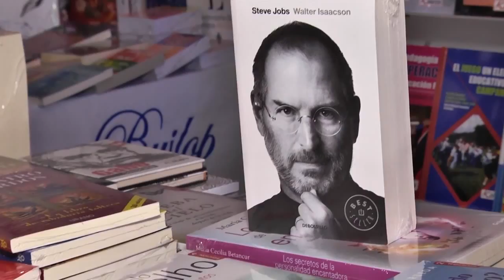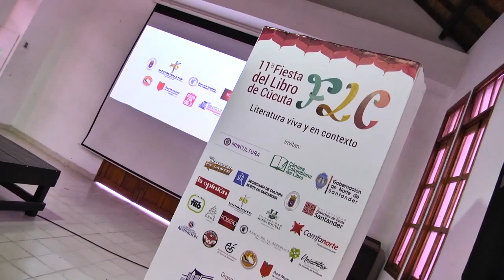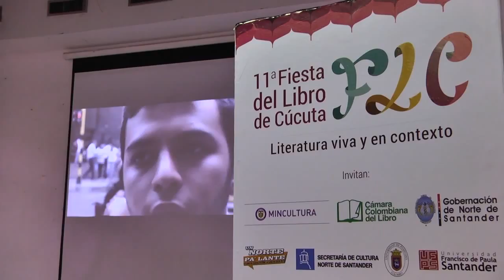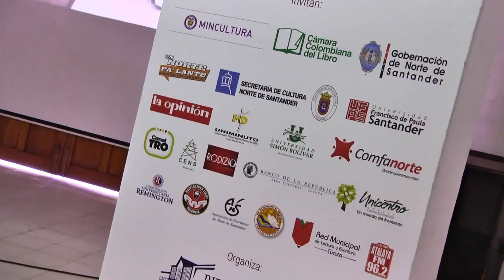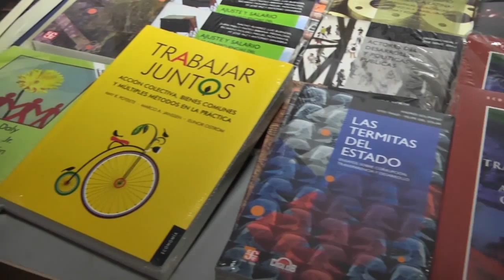Fiesta del Libro en Cúcuta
Con éxito se cumplió la Fiesta del Libro en Cúcuta, miles de personas acudieron a decenas de actividades literarias.